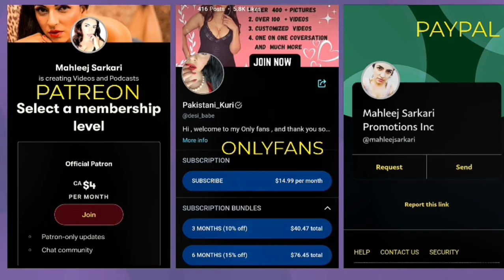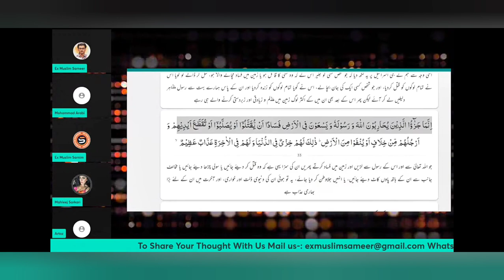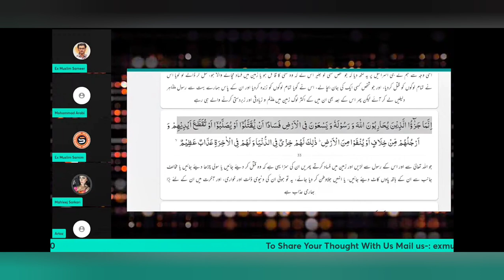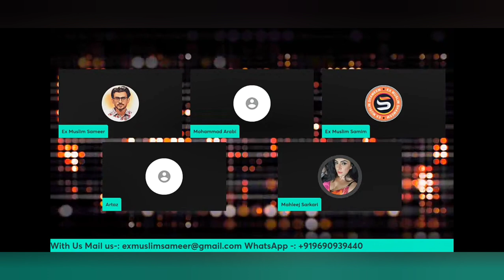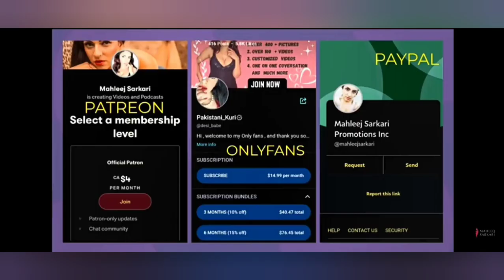ki stream ma mahleej na bataya ki wo jannat ki 72 hooro ma sa aak thik 😇😇😇😇